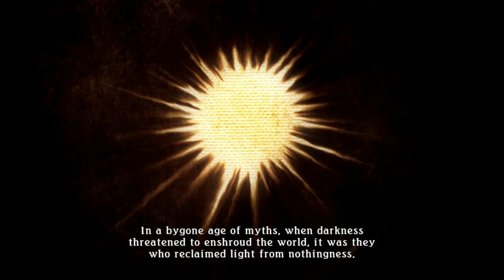Tubaplyr: Tales Of Zestiria #1 [Zestarika?]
To anyone watching, let me know, one produced or two videos/different games a day? Do you want live or post commentary for RPG story games? and how do I pronounce Zestiria?
Hey, I upload at least twice a day and I'm always looking for advice. I hope we can be friends!